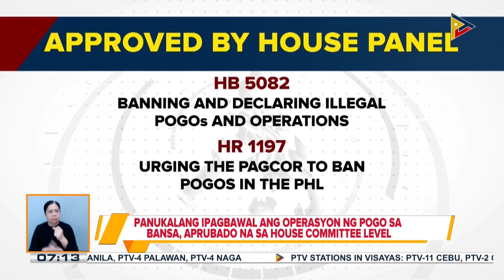Panukalang ipagbawal ang operasyon ng POGO sa bansa, aprubado na sa House Committee Level